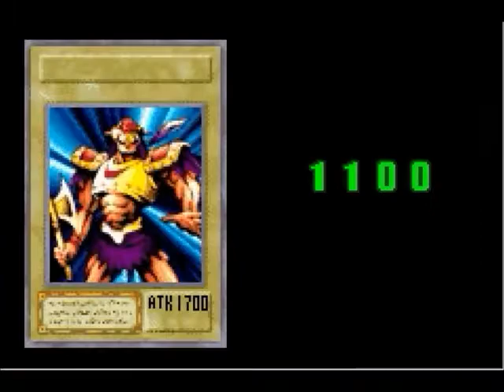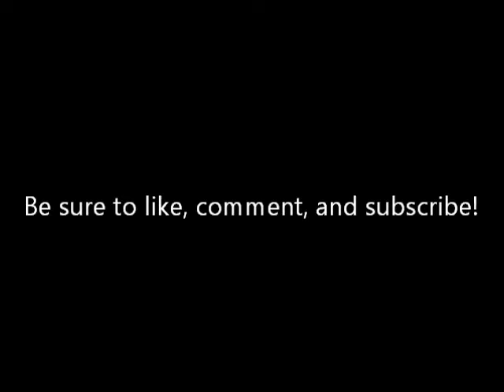"ROFLstomping Yugi Moto" Yu-Gi-Oh! The Eternal Duelist Soul #1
We begin a Let's Play of Yu-Gi-Oh! The Eternal Duelist Soul for the GameBoy Advance.